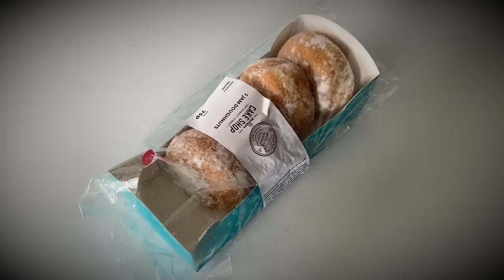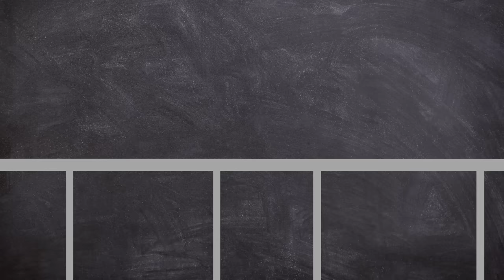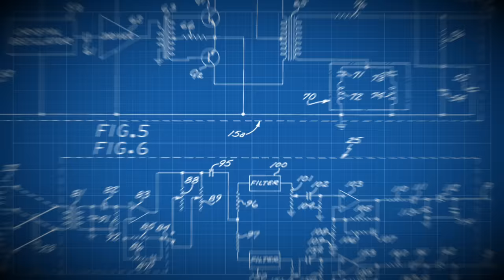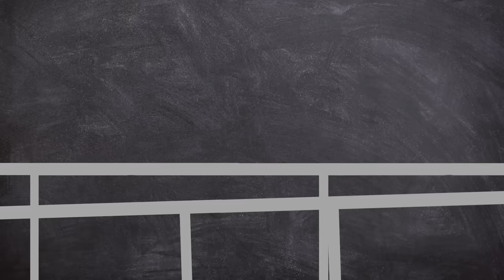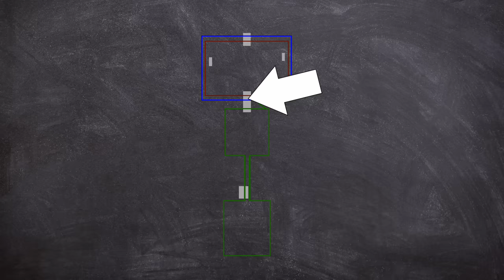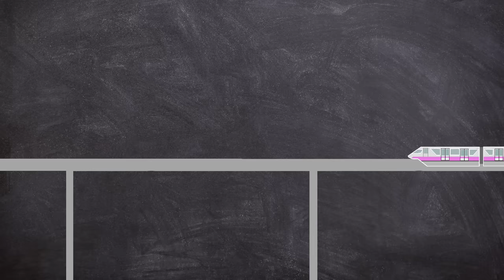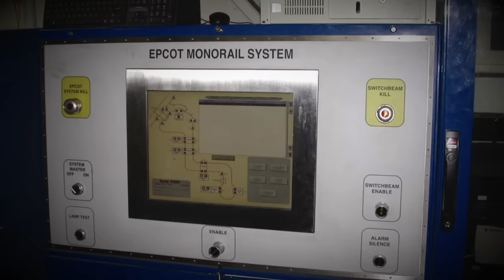The Disney World Monorail Disaster 2009 | Plainly Difficult Short Documentary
On July 5, 2009, Pink and Purple monorail trains collided on the Epcot line at the Transportation and Ticket Center Disney World Florida.

And yes this episode reminds me of the Simpsons too….

CHAPTERS:

00:00 Intro
02:01 Background
05:19 Signalling
08:11 Disaster
13:18 Aftermath

EQUIPTMENT USED::
►SM7B
►Audient ID4
►MacBook Pro 16
►Hitfilm
►Logic X

►Intro: Scheherazade (Rimsky-Korsakov)
►Outro: Yea, Made By John